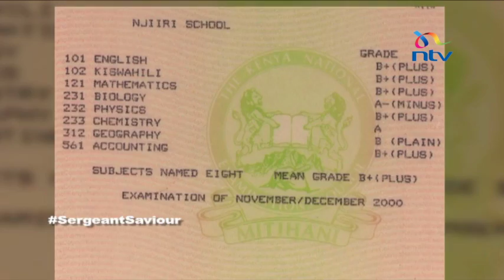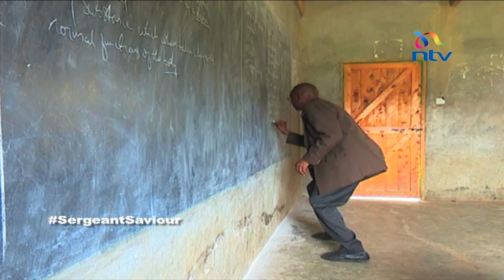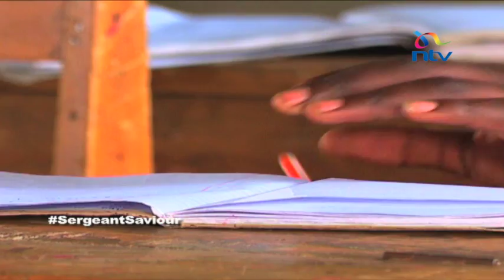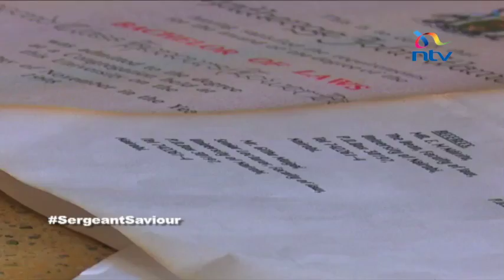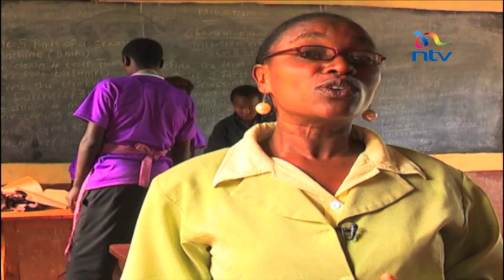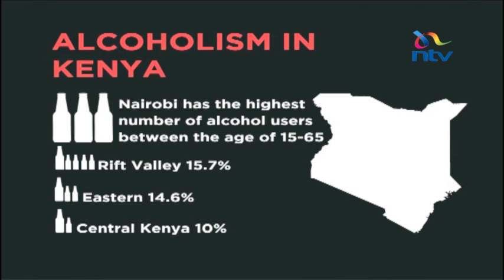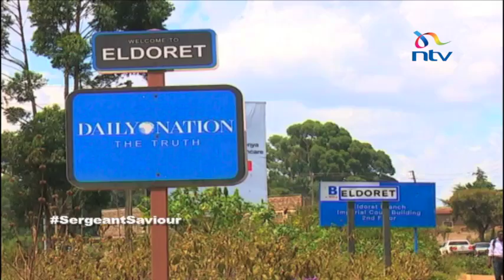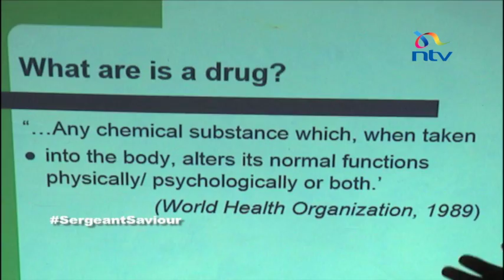Sergeant saviour: Police officer fighting alcoholism in Murang'a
In Murang'a county, he's known as Sergeant Saviour. Moses Kimenchu is an administration police officer at the Murang'a county headquarters. He is an extraordinary officer who combines his regular law-keeping duties with being an addiction counsellor. Sergeant Kimenchu has been reaching out to the lost generation whose lives have been ruined by alcohol.

Kimenchu's spirited campaign in Central Kenya is bearing fruit as more men are quitting alcohol and leading better lives. Apart from rehabilitating alcoholics, he visits primary and secondary schools to create awareness about the effects of substance and drug abuse. Here's NTV's Rose Wangui the Sergeant Saviour.